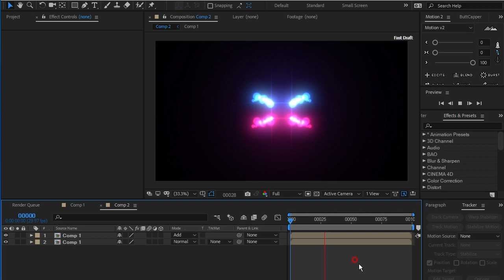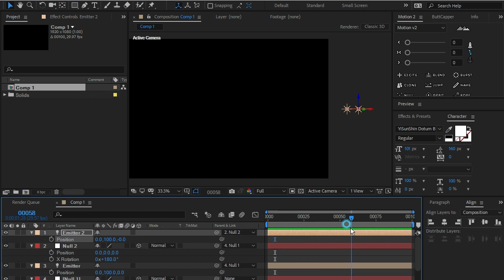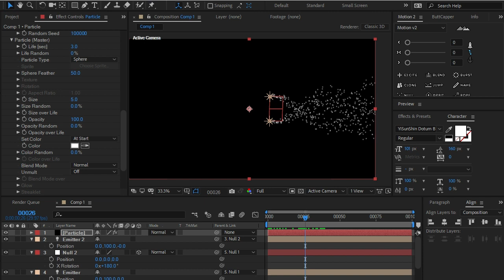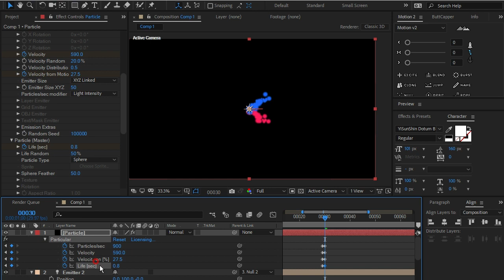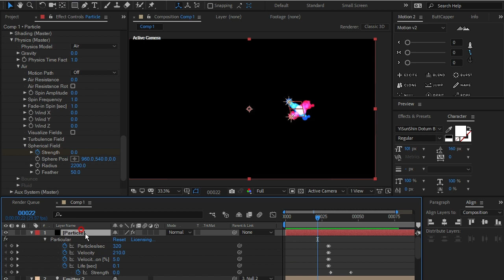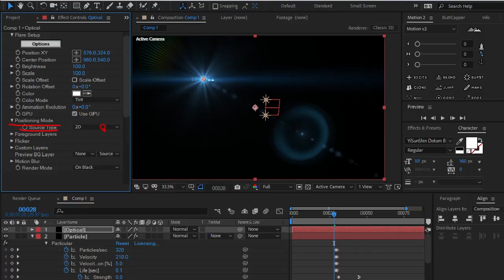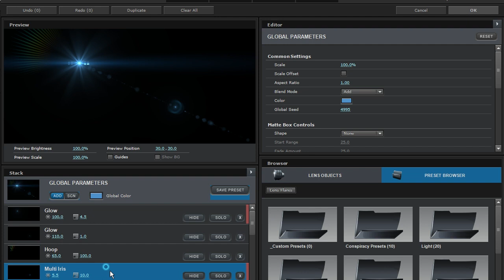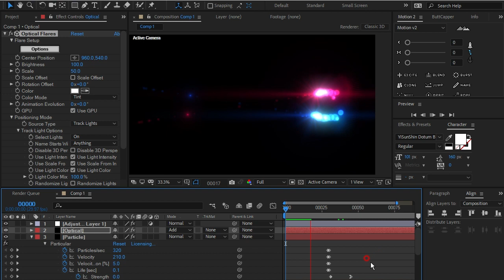승희쌤 의 영상수업, After Effect Element Particle Explode Tutorial, 파티클 분해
승희쌤 의 영상수업, After Effect Element Particle Explode Tutorial, 파티클 퍼지는 투토리얼 입니다